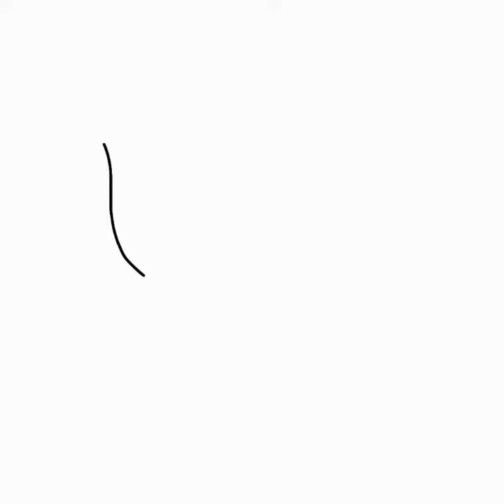✨gift for skid's animations✨